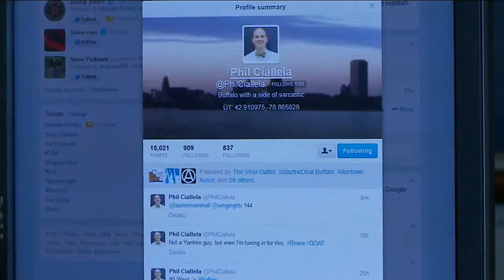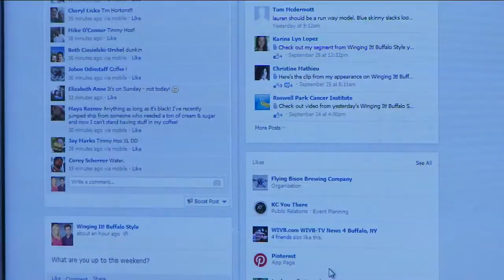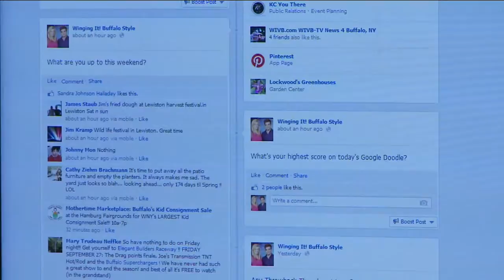Dot com check Friday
See what's happening online Friday